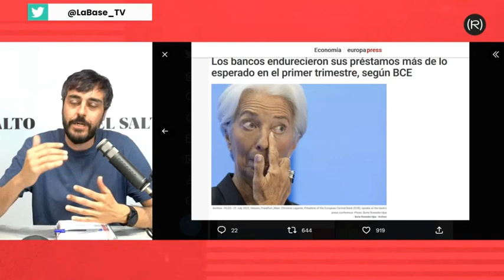Yago Álvarez en La Base: ¿Por qué los bancos españoles están ganando más que otros europeos?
Intervención de nuestro compañero Yago Álvarez, coordinador de economía en El Salto, en el último programa de La Base de Canal Red explicando cómo están haciendo los bancos españoles para ganar más dinero que otros europeos y cómo el Banco Central Europeo les ha señalado por ello.